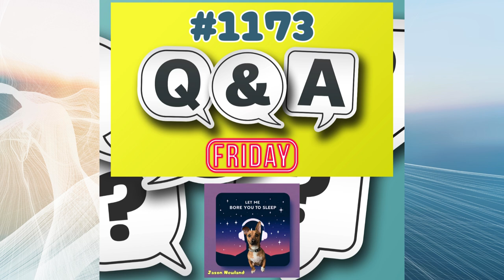#1173 - Q&A Friday (18) Let Me Bore You To Sleep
#1173 - Q&A Friday (18) Let Me Bore You To Sleep (2nd August 2024)